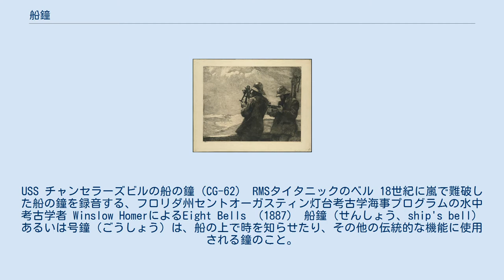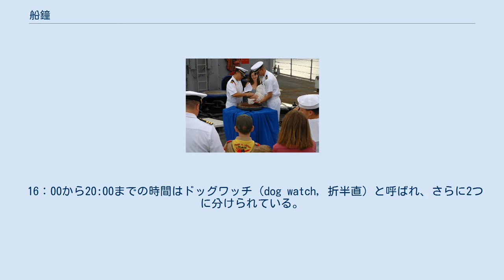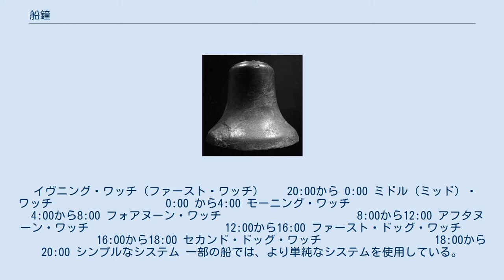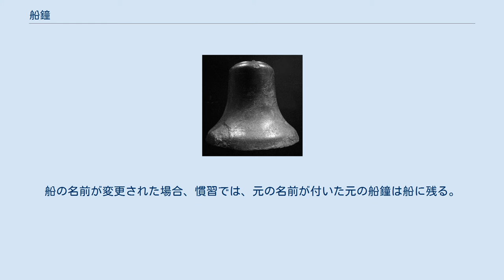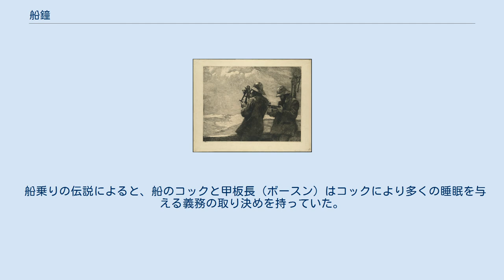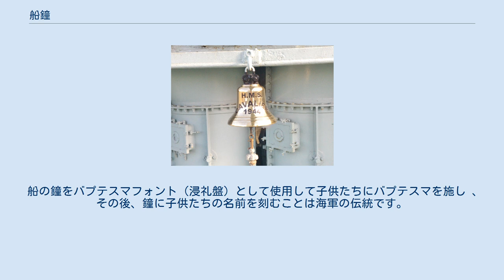船鐘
USS チャンセラーズビルの船の鐘（CG-62） RMSタイタニックのベル 18世紀に嵐で難破した船の鐘を録音する、フロリダ州セントオーガスティン灯台考古学海事プログラムの水中考古学者 Winslow HomerによるEight Bells （1887） 船鐘（せんしょう、ship's bell）あるいは号鐘（ごうしょう）は、船の上で時を知らせたり、その他の伝統的な機能に使用される鐘のこと。
 鐘自体は通常真鍮または青銅で作られ、通常は船名が刻印または鋳造されている。
 民間用の時計のベルとは異なり、船鐘を打つ回数は時間の数と一致しない。
代わりに、一点鐘から八点鐘までの、計8種類の鳴らし方がある。
下記の表のように30分ごとに1つずつ鳴らし、甲板上の当直（「ワッチ」、watch）のサイクルである4時間で一周する。
帆船時代、時計は30分の砂時計で計時され、砂時計をひっくり返すたびに鐘を鳴らした。
鐘は数えやすいように2回ずつ区切って打ち、奇数の時は最後に1回をつけ加える。
8回鐘を鳴らすのが「八点鐘」といい、当直交代の合図となっていた。
 古典的なシステム 古典的または伝統的なシステムは次のとおり： 船の乗組員のほとんどは、ワッチ（watch）と呼ばれる2つまたは4つのグループに分けられる。
それぞれのワッチは、舵を切る、航海する、帆を整える、見張りを続けるという基本的な活動（当直）を交代制で行う。
 16：00から20:00までの時間はドッグワッチ（dog watch, 折半直）と呼ばれ、さらに2つに分けられている。
一日のワッチの数が奇数であるため、各要員が毎日同じ時間帯ばかりに当直することがないようになっていた。
また、船の乗組員全員が夕刻に夕食を食べることもできた。
通常の夕食時間は17:00で、ファーストドッグワッチから帰ってきたグループが18:00から食べた。
 ちなみに、１日のそれぞれの時間帯のワッチは、こんなふうに呼ばれている。
 イヴニング・ワッチ（ファースト・ワッチ）　　20:00から 0:00 ミドル（ミッド）・ワッチ　　　　　　　　　　0:00 から4:00 モーニング・ワッチ　　　　　　　　　　　　　4:00から8:00 フォアヌーン・ワッチ　　　　　　　　　　　　8:00から12:00 アフタヌーン・ワッチ　　　　　　　　　　　　12:00から16:00 ファースト・ドッグ・ワッチ　　　　　　　　　16:00から18:00 セカンド・ドッグ・ワッチ　　　　　　　　　　18:00から20:00 シンプルなシステム 一部の船では、より単純なシステムを使用している。
 HMSキャバリアの鐘。
艦名の下にある「1944」は、進水年を表す。
 船の名前は伝統的に鐘の表面に刻印または鋳造されており、多くの場合、船の進水年も併記されている。
 最古の船鐘は、オマーン沖のポルトガル船の沈没現場から回収された。
この船はヴァスコ・ダ・ガマの率いる第二回インド洋遠征艦隊に参加したキャラック船エスメラルダで、鐘には1498という年号が刻まれていた。
 ときどき（特に最新の船では）船鐘には、船を建造した造船所の名前も表示される。
船の名前が変更された場合、慣習では、元の名前が付いた元の船鐘は船に残る。
船鐘は、艦船を拿捕したり解体したりした際には貴重な記念物となり 、多くの場合、難破船の場合には唯一の確実な識別手段を提供する。
 第二次世界大戦後のほとんどの米国海軍艦艇は、実際には2つまたは3つの鐘を備えていました。
船の名前が刻まれた大きな鐘は、船首に取り付けられており、パイロットハウスと1MCのクォーターデッキには小さな鐘（パブリックアドレス）ステーション。
船全体のアナウンスと時間のマーキングに使用します。
 船首が低い可視性で停泊しているときは、予報車の大きなベルが霧信号として定期的に鳴ります。
 船乗りの伝説によると、船のコックと甲板長（ボースン）はコックにより多くの睡眠を与える義務の取り決めを持っていた。
当直のために24時間働くボースンは、かまどに火を起こす役を買っていた。
そのすぐ後に起きる料理人は、火がかまどに起きているので、朝食の準備をすぐに始めることができた。
 見返りに、食事の間は、伝統的にボースンの役目になっている船鐘をコックが鳴らした。
 船の鐘をバプテスマフォント（浸礼盤）として使用して子供たちにバプテスマを施し 、その後、鐘に子供たちの名前を刻むことは海軍の伝統です。
 カナダ軍基地エスキマルト博物館が保有す...